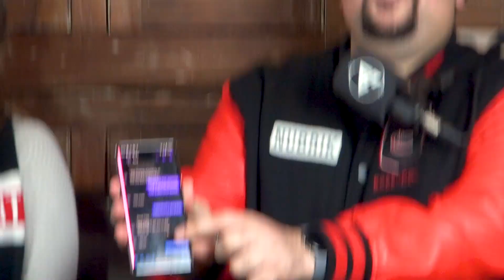AFL Tipping Round 18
Welcome to FanCastAFL! Join our host Joe @thecentrebounce  and the FanCast team - Anna @SainteredLove Swiz @SuperCoachInsider and Steven @SDS_SuperCoach - for our weekly AFL Tipping video. This week, we're sharing our expert tips and predictions for the upcoming matches.

We filmed this episode at the historic St Kilda Sports Club, in the oldest locker room in the southern hemisphere! We're very proud to have filmed here, adding a touch of history to our footy chat.

Don't miss out on the latest insights and join the conversation with your own tips in the comments. Let's get ready for some Proper Footy Chat!

AFL Round 18

Collingwood vs. Geelong
MCG, 7:40pm (AEST)

Hawthorn vs. Fremantle
UTAS Stadium, 1:45pm (AEST)

Sydney Swans vs. North Melbourne
SCG, 1:45pm (AEST)

Western Bulldogs vs. Carlton
Marvel Stadium, 4:35pm (AEST)

Adelaide Crows vs. St. Kilda
Adelaide Oval, 7:30pm (AEST)

Melbourne vs. Essendon
MCG, 7:30pm (AEST)

Gold Coast vs. Port Adelaide
People First Stadium, 1:10pm (AEST)

Richmond vs. GWS Giants
MCG, 3:20pm (AEST)

West Coast vs. Brisbane
Optus Stadium, 4:40pm (AEST)